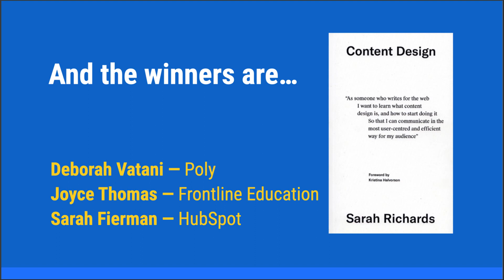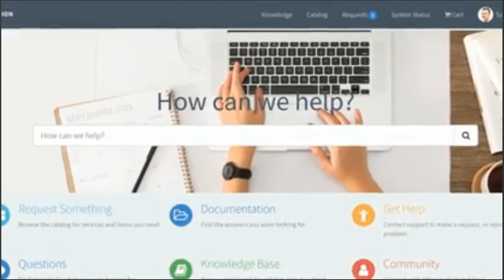Understanding the Emerging Discipline of Content Design (ft. Sarah Winters)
Join us for a chat with Sarah Winters (née Sarah Richards) about the emerging discipline of content design. You'll learn what it is, what content designers do, and how the role differs from other information development jobs.